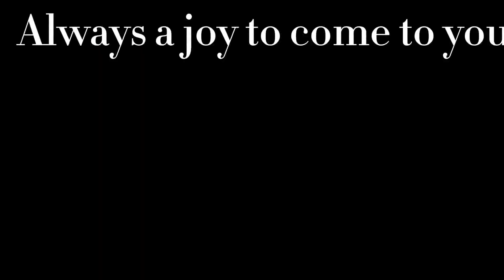Sights and Sounds at Adornment Sanctuary